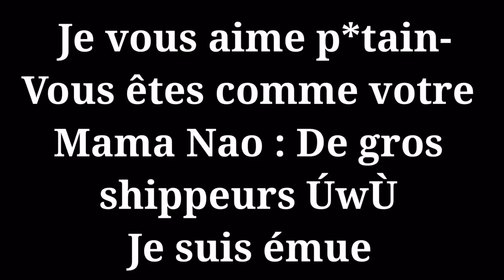Tokei needs Grammarly-